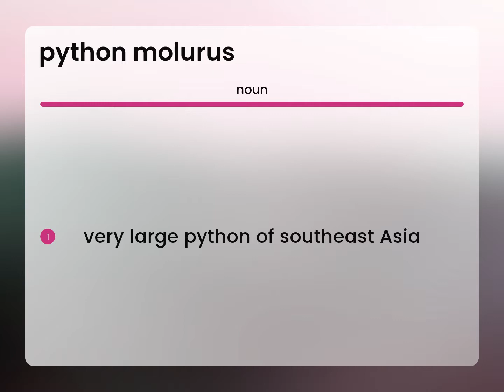Python molurus • what is PYTHON MOLURUS meaning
What does PYTHON MOLURUS mean?

Susan Miller (2023, May 1.) What is Python molurus definition?